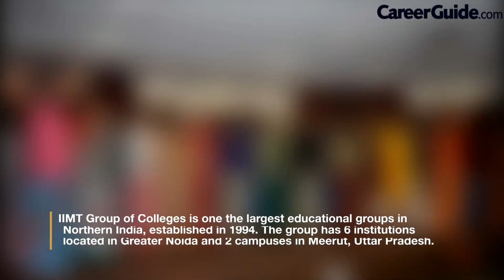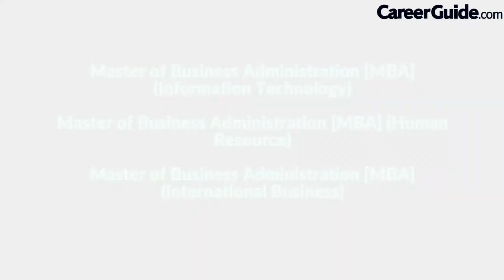IIMT GROUP OF COLLEGE | COURSES | COLLEGE REVIEW | VLOG | 2023 | CareerGuide.com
IIMT Group of Colleges, Greater Noida is one of the renowned colleges of Greater Noida. The college ranked 55 by NIRF and top 20 institutes of India in placement by Times of India. The college offers UG and PG level courses in Engineering, Pharmacy, Law, science etc. The programs are accredited by NAAC, NBA, PCI and BCI. The admission in the college is based on the entrance test, GD and PI depending on the type of course. The college offers many Hi-tech facilities for the holistic growth of the students. Watch this complete video to get the best information and free admission counselling.

IIMT College greater noida
IIMT College delhi ncr
IIMT College for B.tech
IIMT College Campus in greater noida.
IIMT College Noida (Delhi NCR)
IIMT Group Of College
IIMT Group Of College Greater Noida
IIMT Group Of College Noida for MBA
IIMT Group Of College Greater Noida for BCA
IIMT Group Of College Greater Noida for BBA.
IIMT Group Of College NCR.
IIMT Group Of College B.E
IIMT College review
IIMT college of management review
IIMT college of pharmacy review
IIMT college of polytechnic